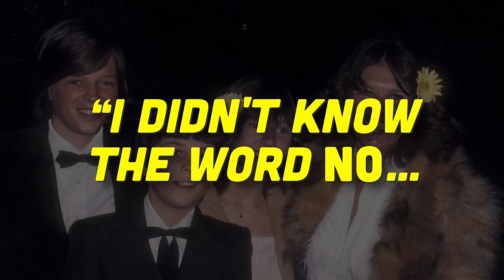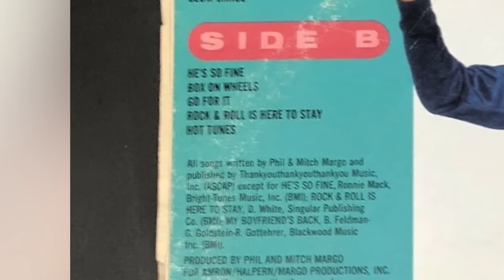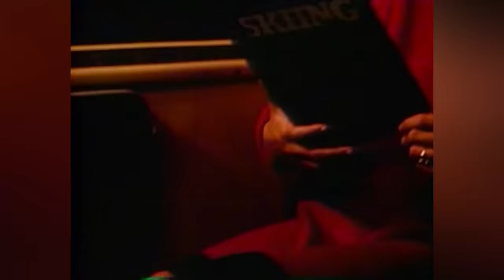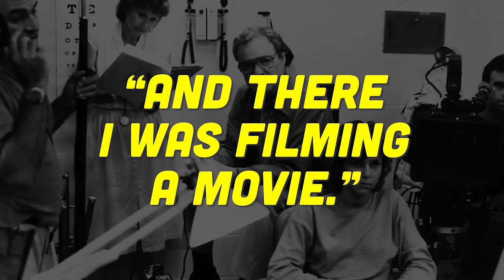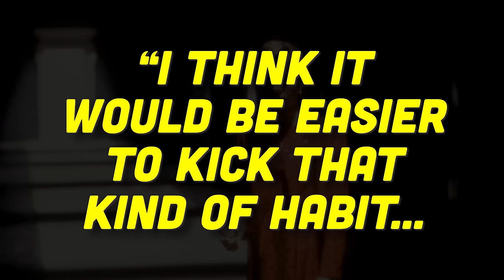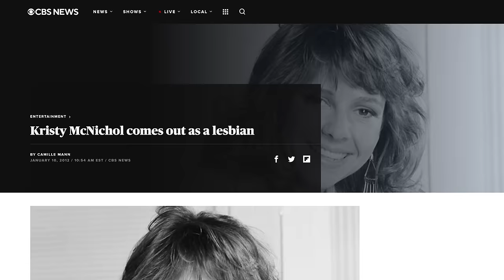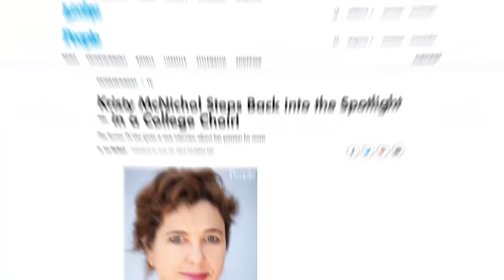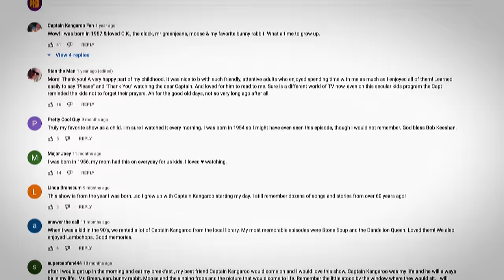Kristy McNichol Officially BOOTED from Hollywood (FOREVER)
She was an all-American tomboy, an Emmy winner before she could drive a car. And then after a solid streak on Empty Nest, this little darling of television left it all behind. Why did Kristy McNichol leave Hollywood in the dust? What did a mother’s failed dreams have to do with it? What is Kristy doing now to keep the arts going?